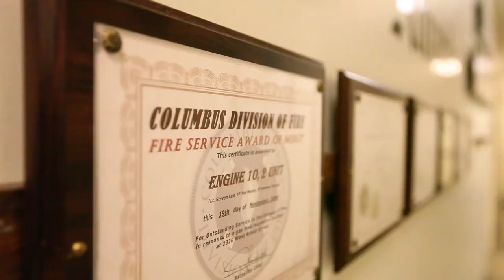Fire Prevention First Hand - Lt. Mike Castle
Lt. Mike Castle of the Columbus Division of Fire discusses changes that have been made to increase fire and fire-related injuries prevention in the city of Columbus, specifically through the correct use of smoke detectors.